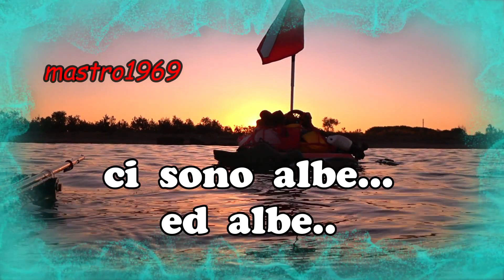pesca in apnea albe a confronto pescasub in meno di 1mt dove è pieno di pesci spigola sarago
...sto guidando sul raccordo ed è il momento magico.. L'alba e con il pensiero  rivivo quell'alba...
Materiale utilizzato nel video:
Arbalete Sparamine 90 carbon, Omer cayman carbon 90 trasformato con 2 bozzelli harken 404. asta 120 cm da 6.75.
Muta: giacca omer holostone 5mm;
Pantalone: sporasub sea green 5mm;
Maschera: Alien camu 3d con parte in gomma nera;
Pinne sinistra omer stingray carbon destra mustang c4;
Pinne kelp sporasub;
Schienalino “mastrosub”;
Boccaio: slalom;
Action cam: sony AS50 e gopro hero 5 session;

Alcuni dei prodotti mostrati nel video sono della OMER-SPORASUB con la quale collaboro come tester;

Pesco Tra Lazio e Toscana

grazie